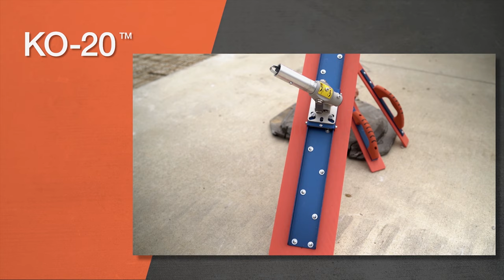Espanol - Orange Thunder™with KO-20™ Technology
Introducing a revolutionary new tool from Kraft Tool Company, Orange Thunder™ with KO-20™ Technology will change the way you float concrete. KO-20™ is an engineered material designed to be a tougher, lighter, longer-wearing alternative to traditional tool material. A low coefficient of friction allows the blade to move quickly and seamlessly across the surface opening up the surface and keeping it open longer. Engineered curved surface channel lines evenly distribute the paste and level the surface. Superior slide abrasion and blunt impact resistance provide long term performance in repetitive applications. Concrete doesn't adhere to this material making clean-up a breeze. The traditional bright orange of Kraft Tool makes these tools easy to spot on the jobsite. Proudly made in the USA.